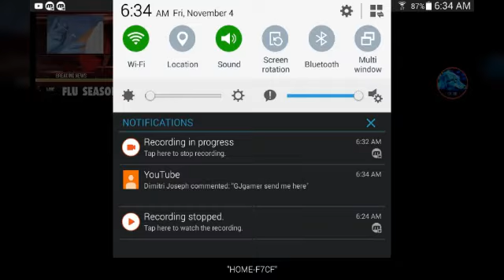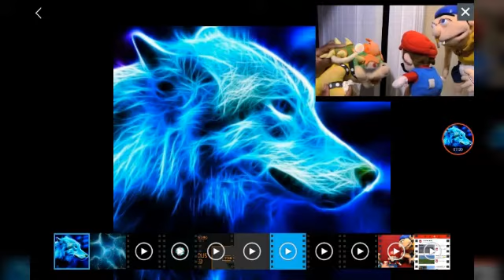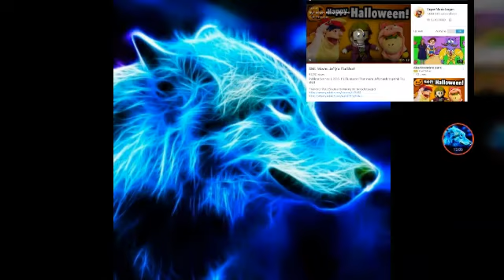I AM REACTING TO FLU SHOT BY SML LIKE AND SUBSCRIBE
Created by VideoShow LIKE AND SUBSCIRBE